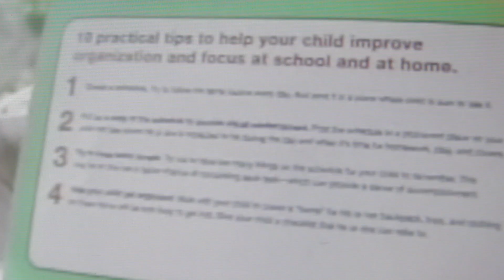Ramp Riders + Troubled Kids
Its getting to be that time again to start hitting up Ramp Riders. They even have a few new obstacles.There are no new obstacles in this clip so you will have to go check them out for yourself.